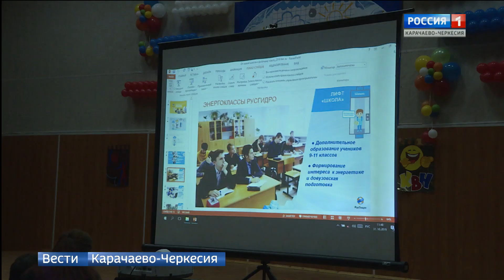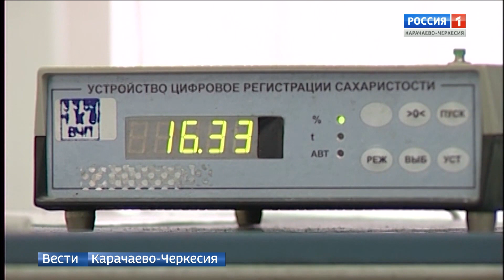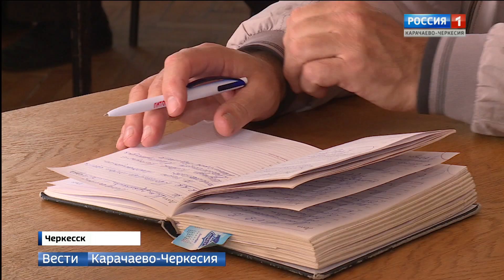Вести Карачаево-Черкесия 31.10.2019